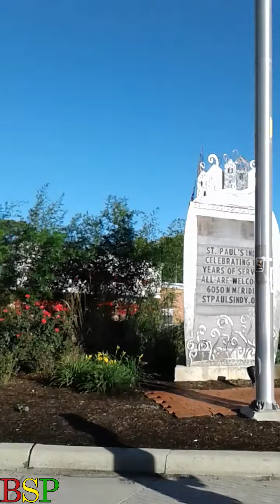SIZZLA 876 TOUR HIGHLIGHTS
SIZZLA ON TOUR IN USA IMAGES AND VIDEO TAKEN BY IPHONE NOT THE BEST QUALITY BUT LOTS OF FUN ACTIVITY